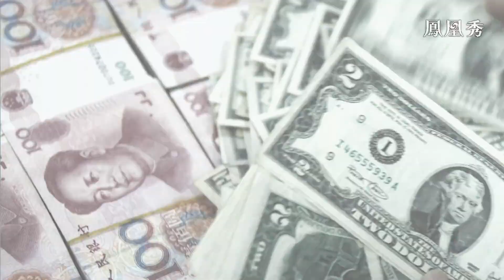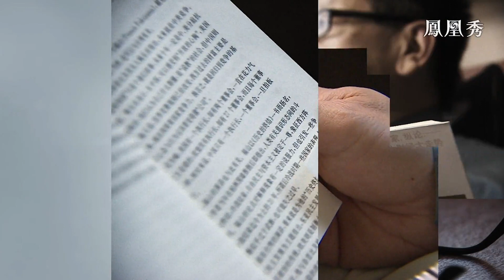《石評大財經》中國再次邁向海洋強國！中美太平洋博弈進入中盤 關鍵交鋒會在何處？20220512【下載鳳凰秀App，發現更多精彩】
中國003航母即將下水，接下來004會是核動力的嗎？中國決心重返海洋強國。近500年，世界先後有9個海洋強國，而中國將成為全球第11個海洋強國，這是怎麼回事？中國與所羅門簽署安全合作協議，為何美、日、澳均感緊張？中美在太平洋的博弈，將進入中盤，關鍵交鋒會在何處？